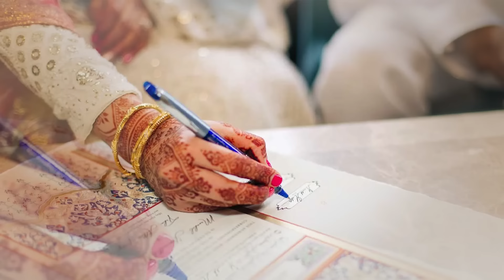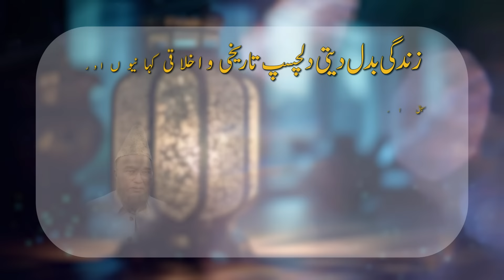Mardon Se Nafrat Karne Wali Aurat Ki Kahani: Sahili Ke Shohar Se Shadi Ka Hairat Angez Faisla | #194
Is video mein dekhiye ek amir aurat ki hairat angez kahani, jo mardon se nafrat karti thi magar apni sahili ke shohar se shadi karne ka faisla kar liya. Ye kahani insani jazbaat, qismat, aur mohabbat ke naye pehlu ko ujagar karti hai. Jaaniye is waqia ke asal pehlu aur is kahani se kya sabak milta hai. Is dilchasp aur jazbati kahani ko apne doston aur family ke sath zaroor share karein.